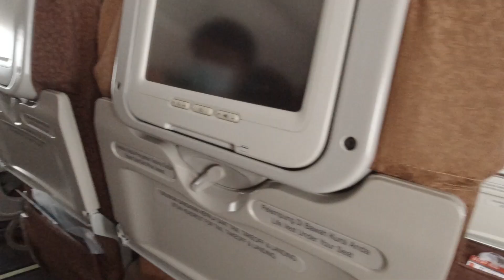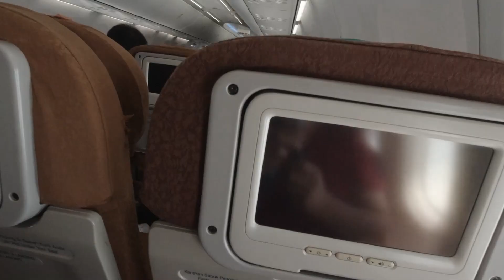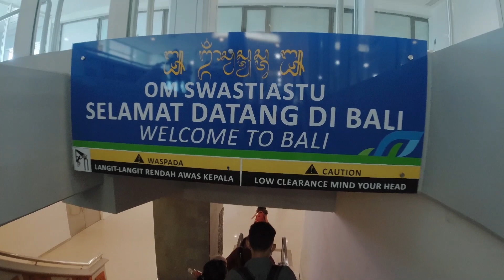Turbulence on Garuda Airlines 4 Minutes after Take-Off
Family vacation from Jakarta to Bali during Christmas of 2020.